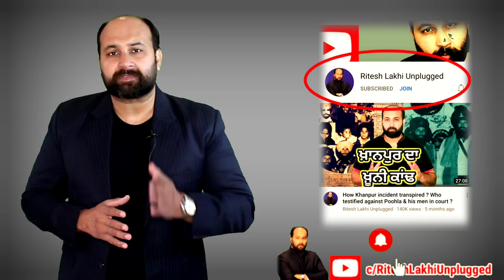How Jassi- Mithu case unfolded ? Why Malkiat Kaur, Surjit Badesha still awaiting trial ?